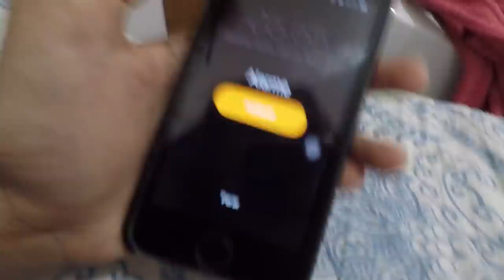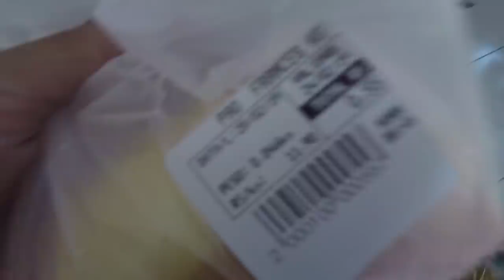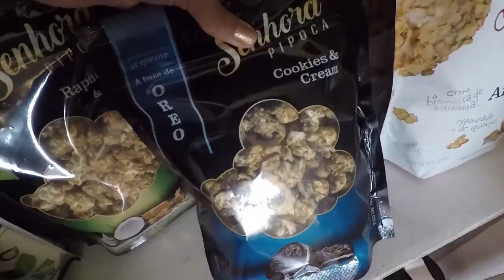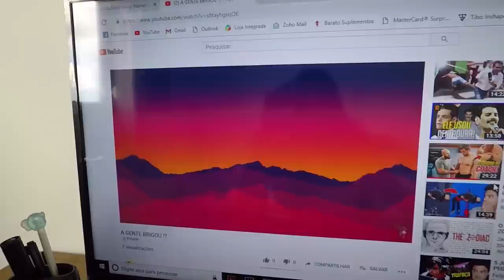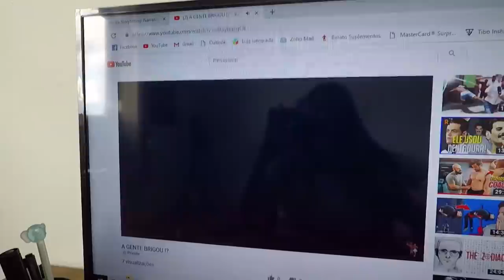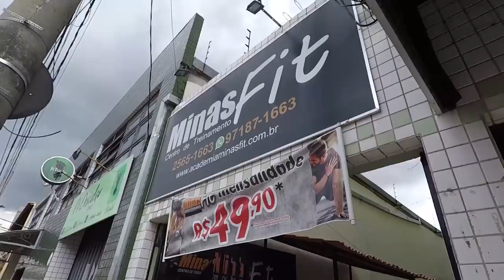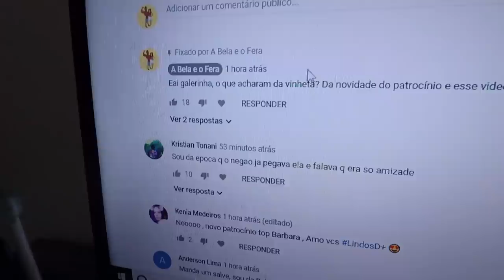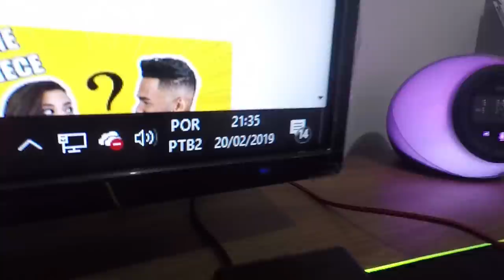24 HORAS! MINHA ROTINA COMPLETA!